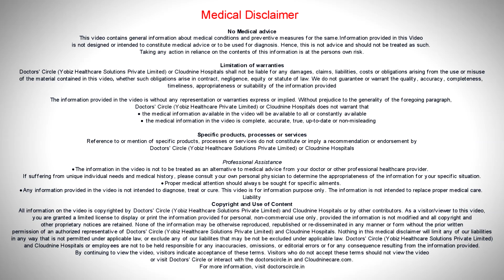How can a premature baby be fed in an NICU? - Dr. Manigandan Chandrasekaran of Cloudnine Hospitals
Premature baby how we feed the in the NICU, it depends on the exact gestation. So beyond 34 weeks it is very easy when they develops sucking and swallowing coordination, we can go for mother’s feeding or palada feeding depending on their respiratory problems that they have, their lug problems or their breathing problems. But if they are younger than that, it is little bit difficult to feed. But if the baby is 26 or 28 week old, then we may not be able to feed directly. So we might have to start slowly small amounts of feeds via a tube we put in orally which reaches the stomach, we give small amounts of feeds to see how the baby tolerates and gradually we build it up over a week or two. Depending on their issues. So gradually once they achieve to certain gestation, like 30 to 32 weeks, we try the palada feeds, the cup with the nozzle in it which can slowly establish, baby can start developing sucking and swallowing slowly and by 34 weeks, we can start breast feeding form the unit itself. So gradually form the NGT to the palada to breastfeeding, depending on their gestation we can introduce them.